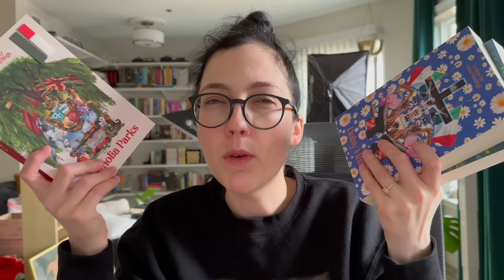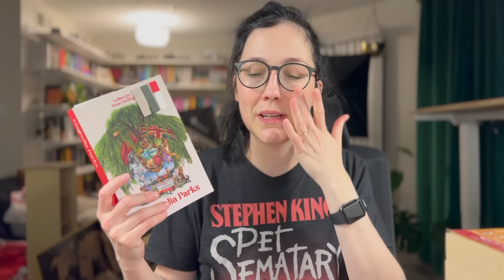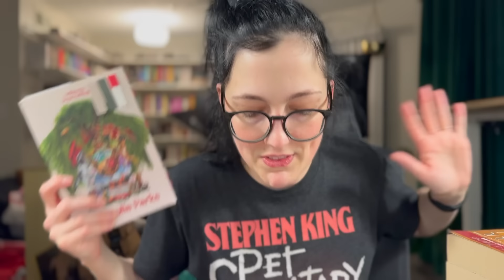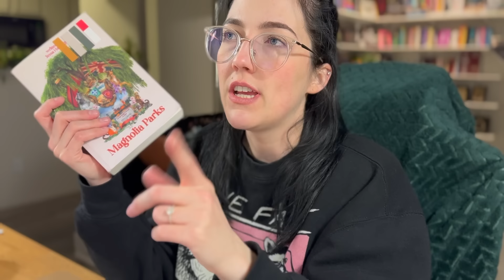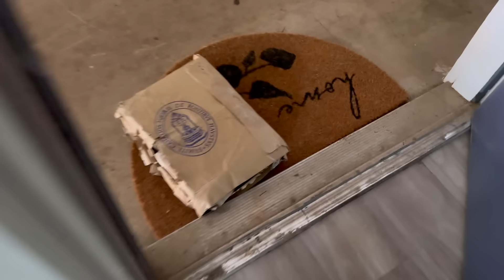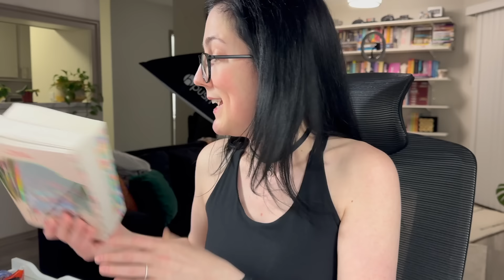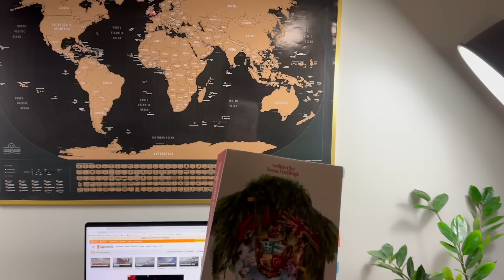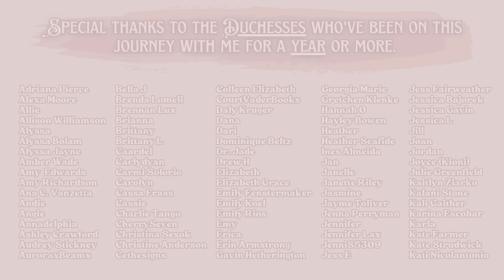an asexual girlie reads tiktok's most TOXIC romance ❤️‍🔥🧨 Magnolia Parks (reading vlog)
Booktok and I have been at the edge of breaking up for a while now. Will this book make or break our connection forever?

Join our Chaotic Coven here...

everything I use in my videos